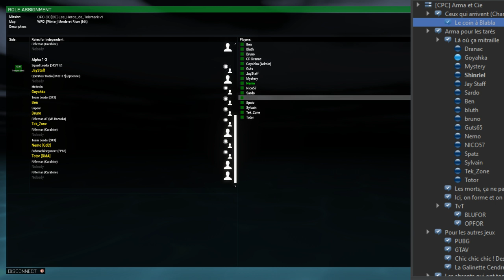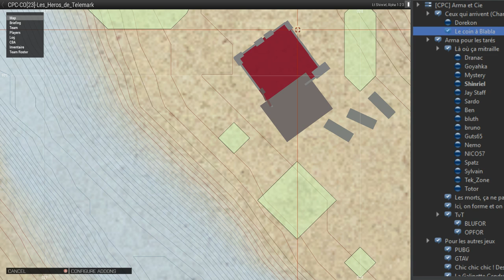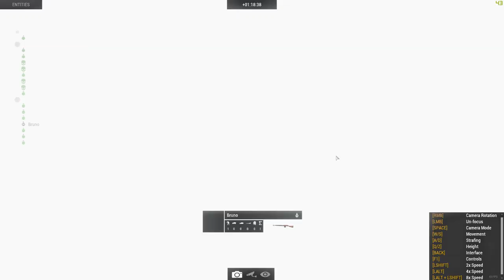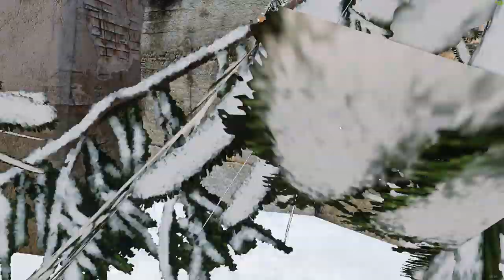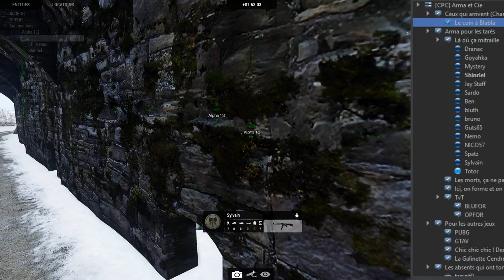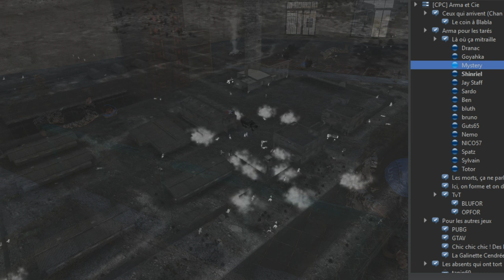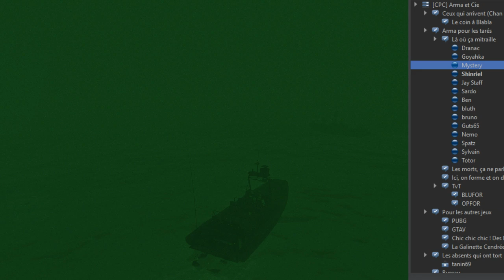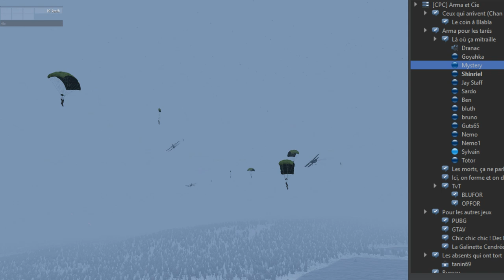Arma 3 - Grèce de canard - IFA3 - Les héros de télémark